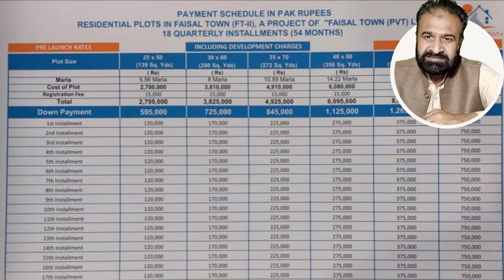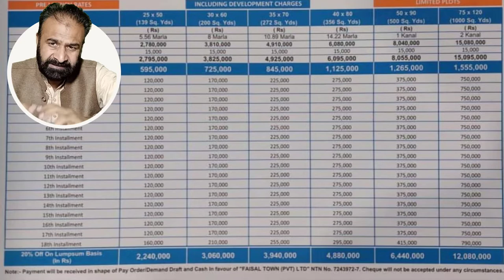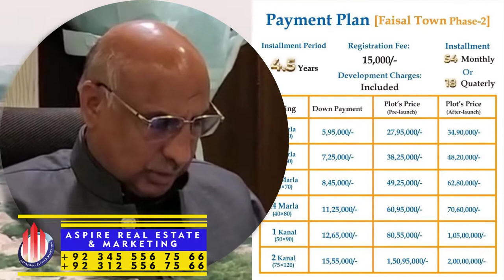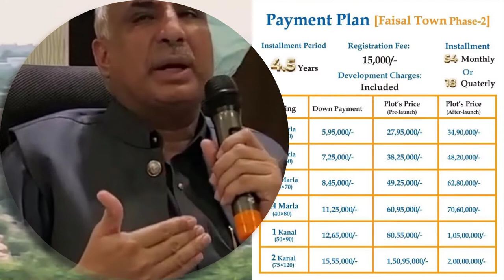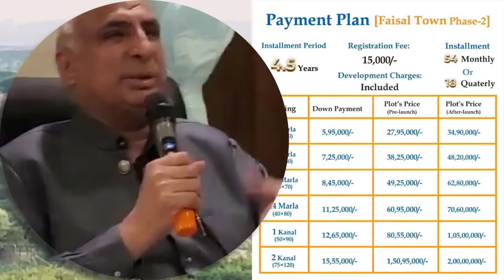Faisal Town Phase-2 | Booking Price | Ch Abdul Majeed New Project |Plots on Installment in Islamabad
Faisal Town Phase-2 | Booking Price | Ch Abdul Majeed New Project, Plots on Installment in Islamabad | Faisal Town Phase 2 is a New residential addition after the success of Faisal Town Islamabad. This project is situated on Thalian Interchange and has direct access to the motorway. Faisal Town is developed by Ch Abdul Majeed (CEO Zedem International) and is a well-known name in the real estate industry. The land has already been acquired by the management of Zedem International.